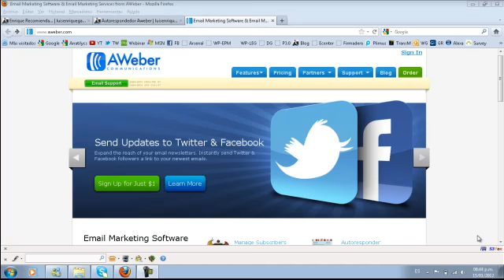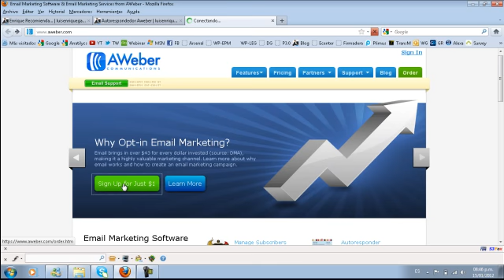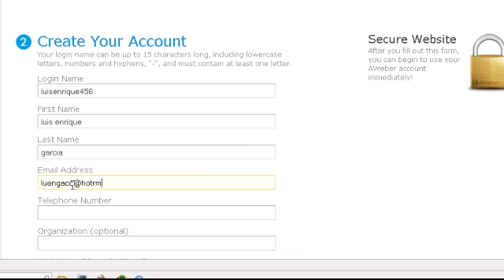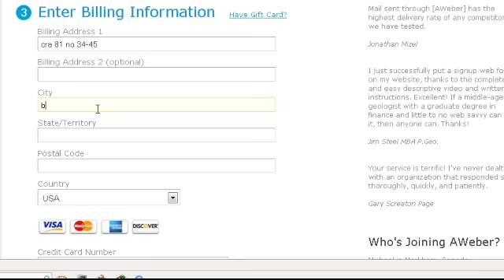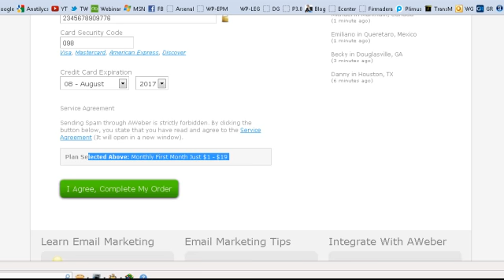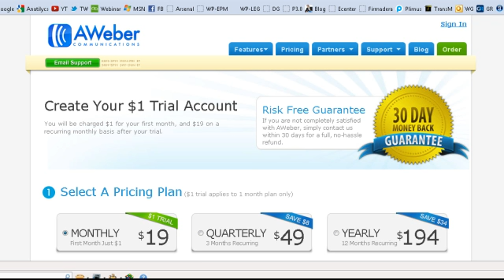Como Sacar una Cuenta en Aweber por Tan Solo UN Dolar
Puedes sacar tu autorespondedor en Aweber por tan solo 1 Dolar el primer mes. Solo tienes que seguir las intruciones del video y entrar a travez de este enlace:

Tambien puedes ingresar al área de entrenamiento privado GRATIS para aprender a sacar y configurar las herramientas que necesitas para potenciar tus negocios en internet. Entra por medio del siguiente enlace:

Si quieres aprender marketing de atracción para negocios Multinivel, tambien puedes ingresar al entrenamiento totalmetne gratis a travez del siguiente enlace: